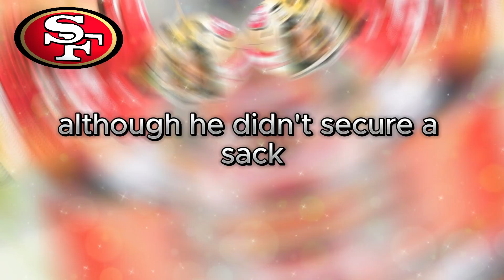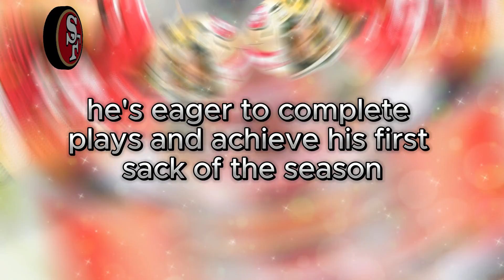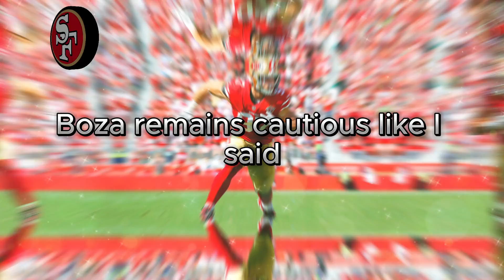🚨😱SHOCKING DEVELOPMENT! SAN FRANCISCO 49ERS DROP MASSIVE NEWS! SAN FRANCISCO 49ERS 2024 UPDATE NFL